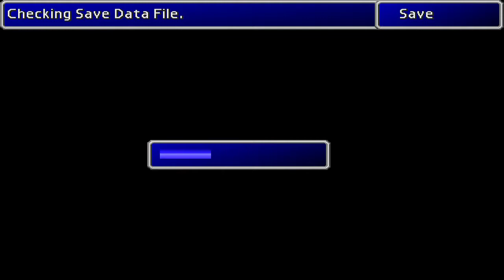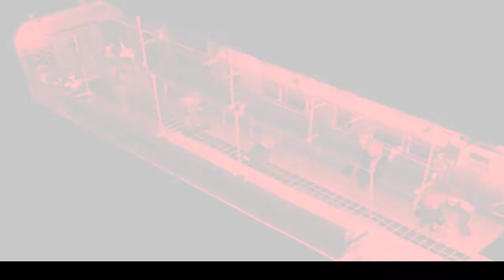Saving The Planet | Final Fantasy VII | PC #1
Getting around to playing FF7 because well, I wanted to play and learn of the original before playing the remake when that finally comes out, after a certain part of the game, it is all unknown to me, I am being guided a lot of help by chat, but that may change somewhat down the line as I play, not sure yet, but for now just playing and experiencing the story and such.